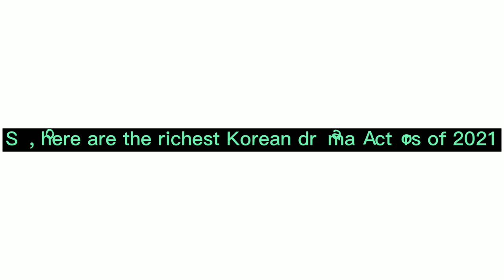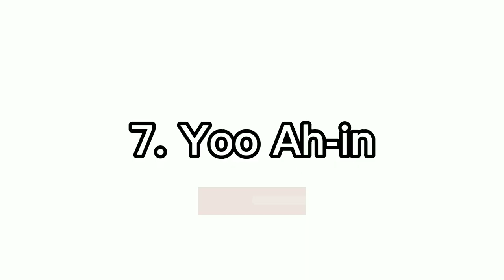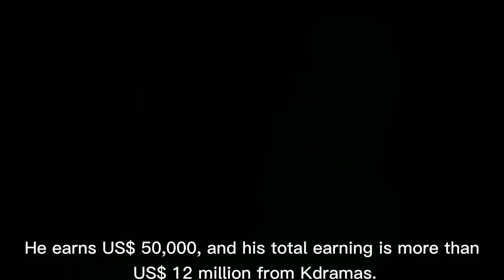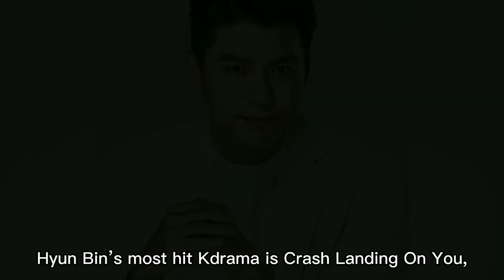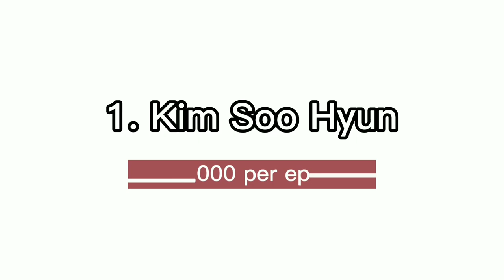TOP 10 RICHEST KOREAN DRAMA ACTORS OF 2021 | Highest Paid 2021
10. SONG JOONG-KI
9. LEE SEUNG-GI
8. LEE JONG-SUK
7. YOO AH-IN
6. JO IN- SUNG
5. JI CHANG-WOOK
4.  LEE MIN-HO
3. HYUN BIN
2. SO JI-SUB
1. KIM SOO-HYUN